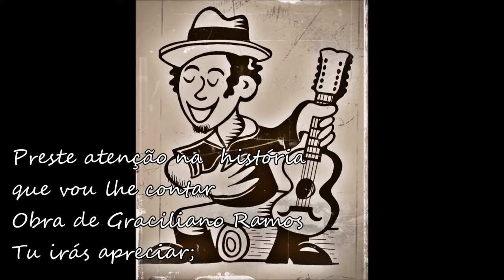VIDAS SECAS DE GRACILIANO RAMOS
EE TUPI PAULISTA DIRETORIA DE ADAMANTINA
Produção Escola Estadual de Tupi Paulista
Alunos
Edição José Antonio 3ª A
Narração Guilherme Veiga 3ªB
Roteiro Gabriela Garcia 3ªA
Professoras da Sala de Leitura Beti e Flávia